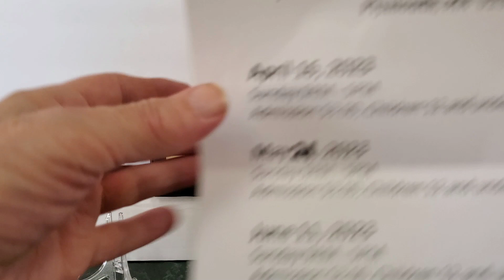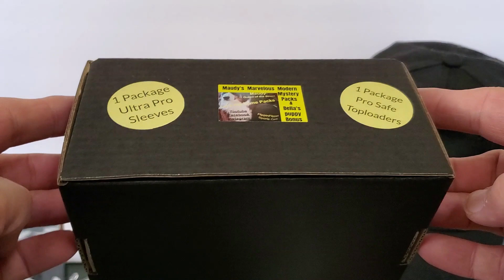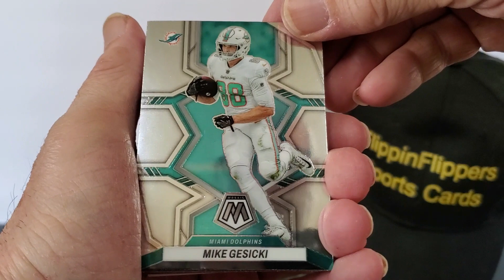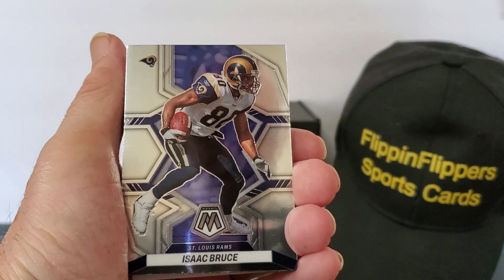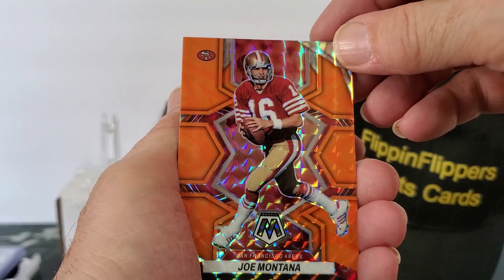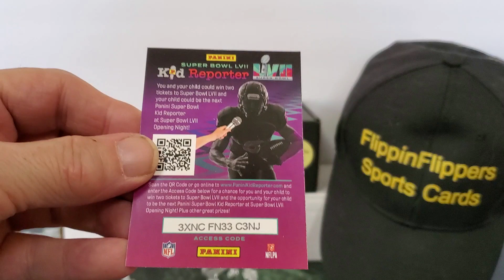2022 Mosaic Football Hanger Pack 5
See ya at the card show!